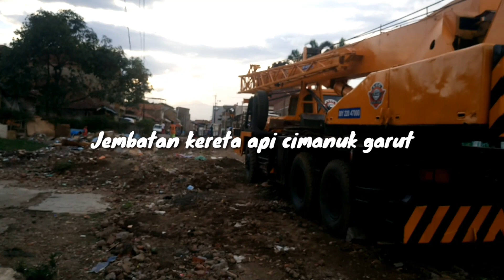Reaktivasi Jalur KA Cibatu-Garut (jembatan Cimanuk)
Reaktivasi Jalur kereta api Cibatu Garut (jembatan Cimanuk)